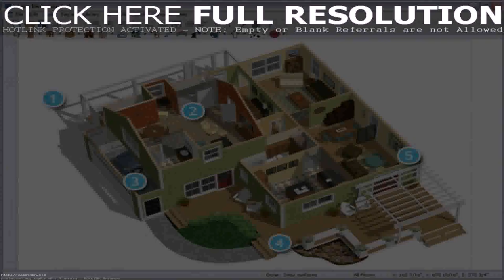House Designs India Free - Gif Maker DaddyGif.com (see description)